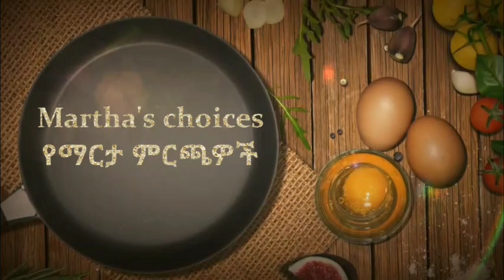Beef and potato stew/ ስጋ በደንች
Beef and potato stew, ethiopian food, injera, key wot, Made with Film Maker